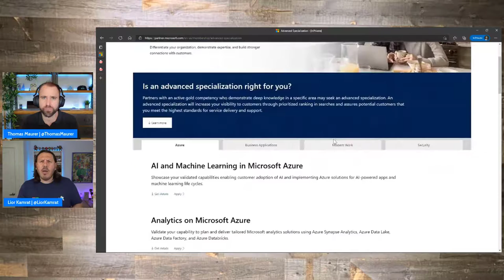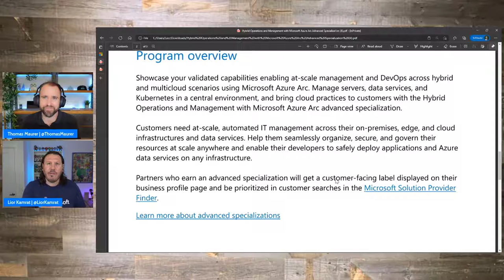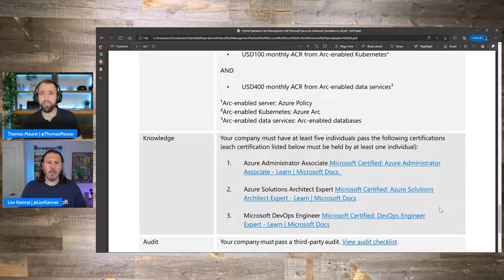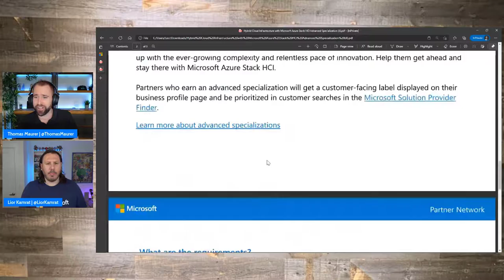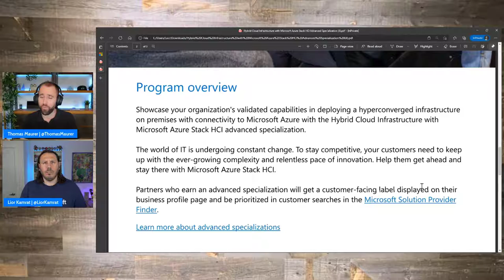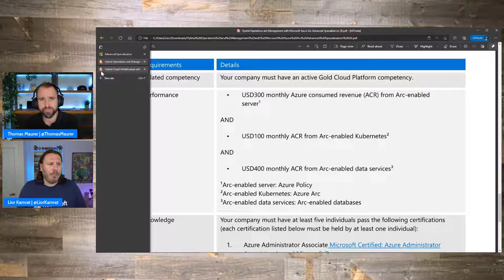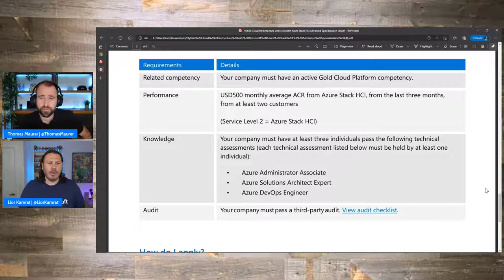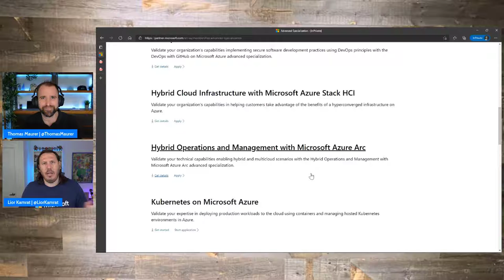Azure Unblogged - Azure Arc and Azure Stack HCI advanced specialization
In this episode of Azure Unblogged, Thomas Maurer speaks with Lior Kamrat about the Azure Arc and Azure Stack HCI advanced specialization for Microsoft partners. If you are a Microsoft partner and your are working with customers in hybrid cloud and multi cloud environments, you should definitely have a look at the Microsoft Partner Advanced specializations for hybrid cloud.

Microsoft partners achieve different competencies which are aligned to the needs of the customers and demonstrate the areas of technical capabilities of the partner. In addition, partners can also demonstrate their skills in some advanced specializations. An advanced specialization is a validation of a partner’s capability to deliver high-fidelity services in a specific solution area. Advanced specializations are customer-facing labels displayed on a partner’s business profile in the Partner Directory, enabling partners to showcase their differentiated skills. To earn an advanced specialization, partners must first attain gold status in an aligned competency.

Links:
You can learn more about the advanced specializations for Microsoft partners

🔖 Chapters:
0:00​ Introduction
0:45 Microsoft Partners
2:25 advanced specialization
5:30 Azure Arc
14:00 Azure Stack HCI
22:00 Recap
26:33 Outtakes